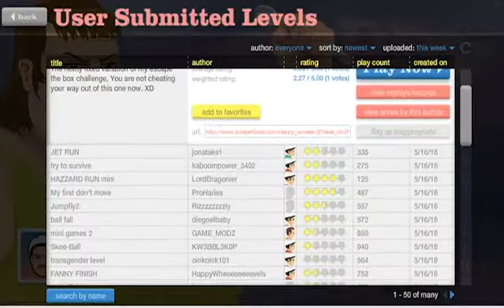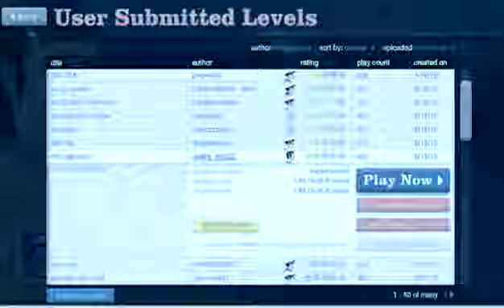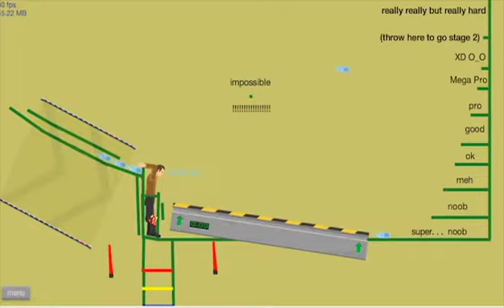Happy Wheels 63 Did You See That